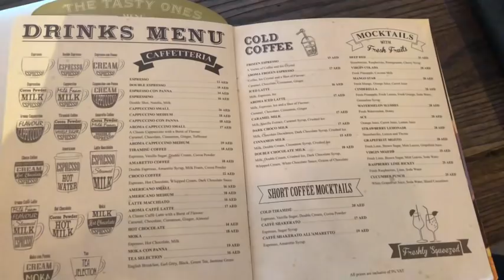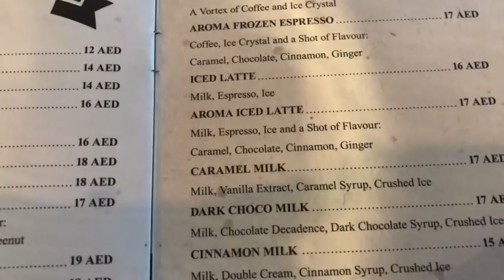Challenging milky coffees / breaking mini relapses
It can be so easy in recovery to fall off the wagon, and before you know it your old ED habits creep back in. I never think its easy to stop these habits, but if you don't break the cycle you stay in the cycle.  So I kind of think you have to DO IT!!!